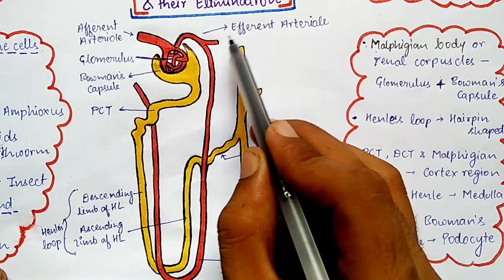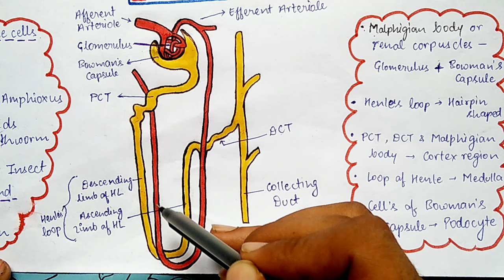Excretory Products and their Elimination || Class 11 Human Physiology NEET One shot video Mind map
.  By - Mridul Tiwari

Follow on instagram - @theneetguru

Checkout website for free Mind map pdf and other study materials

1. This mind map or brain map is a summary of whole chapter in just few pages, generally 4 pages.

2. You can revise quickly each and every concept of Biology for your all sorts of exams, especially NEET and Class 11 or Class 12.

3. Questions in NEET are kind of mixture of deep concepts and unforgettable  facts. This mind map provides you with every important fact in any chapter even if it is deeply buried among lines of NCERT.

4. Mind map is fully NCERT based and in easy English language to make it fully understandable for students. It follows latest syllabus by CBSE.

5. Watching the video along with downloading pdf file gives you a deep revision of concepts and facts.

Neet 2023 NEET 2024 NCERT based, according to CBSE syllabus, best trick for revision
PYQ - Previous years questions
NEET 2025
NTA NEET

Know all about -
What is NEET exam
Is NEET postponed

Maharashta civil service exam
RPSC first grade
TET
CTET
Super TET
UPCATET
IGCSE
Up Board
CBSE board
CUET
RPSC